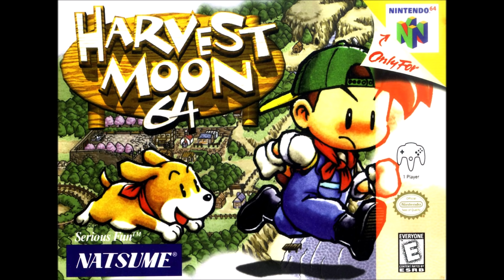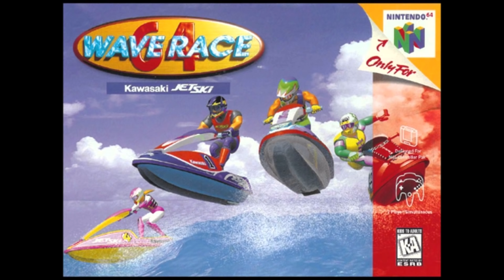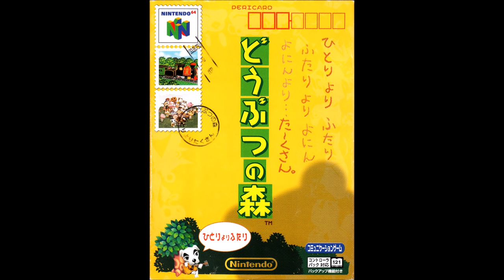Relaxing N64 Music (100 songs)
00:00 Mario Party - Rainbow Castle
01:34 Wave Race 64 - Config
03:29 Ogre Battle 64 - Fortune Teller 2
04:43 Pilotwings 64 - Hang Glider
07:22 Star Fox 64 - Select
09:22 The Legend of Zelda: Ocarina of Time - Kakariko Village
12:44 Animal Crossing - K.K. Slider Intro
14:21 Super Mario 64 - File Select
15:05 Pokémon Snap - Hut by the River
16:39 Mario Golf - Training
19:12 Banjo & Kazooie - Spiral Mountain (Underwater)
23:32 Mystical Ninja Starring Goémon - Twilight Koryuta
24:35 The Legend of Zelda: Ocarina of Time - Inside the Deku Tree
27:16 Yoshi's Story - Love is in the Air
29:26 Paper Mario - Sunny Goomba Village
31:11 Shiren the Wanderer 2 - Town of Relaxation
33:48 Harvest Moon 64 - Spring
35:38 Glover - Level One
41:10 Donkey Kong 64 - Hidden Waterfalls ~ Crystal Caves
45:07 Animal Crossing - 8pm
47:17 GoldenEye 007 - Chemical Warfare Facility #2
51:28 Bomberman Hero - Dessert
54:32 Castlevania 64 - Annex ~ Quiet Madness
57:21 Wave Race 64 - Milky Lake
58:51 Mario Kart 64 - Koopa Troopa Beach
01:00:56 Sin and Punishment - Heroine 'A'
01:04:25 The Legend of Zelda: OCarina of Time - Zora's Domain
01:07:18 Banjo & Tooie - Atlantis
01:12:16 Star Fox 64 - Aquas
01:14:51 Mystical Ninja Starring Goémon - Airy Mermaid
01:16:38 Glover - Overworld (One Crystal)
01:19:28 The Legend of Zelda: Majora's Mask - Astral Observatory
01:22:53 Shiren the Wanderer 2 - Tenma Ridge
01:25:49 Dr Mario 64 - Cube
01:29:11 Animal Crossing - 5pm
01:31:35 Mario Golf - Koopa Cup
01:35:45 Bomberman 64 - Blue Resort
01:38:51 Yoshi's Story - On the Beach
01:41:09 The Legend of Zelda: Ocarina of Time - Water Temple
01:44:13 Super Mario 64 - Dire, Dire Docks
01:47:19 Goemon's Great Adventure - Milderness in the Air
01:49:59 Perfect Dark - Chicago
01:52:47 Donkey Kong 64 - The Clock in the Woods ~ Mushroom Head
01:55:17 Castlevania 64 - Underground Tunnel ~ Invisible Sorrow
02:00:17 Animal Crossing - 9pm
02:03:01 The Legend of Zelda: Ocarina of Time - Kokiri Forest
02:04:52 Mario Party - Peaceful Mushroom Village
02:05:24 Ogre Battle 64 - Warren Report
02:06:11 Glover - Atlantis Realm Level Two
02:09:54 Paper Mario - Shooting Star Summit
02:11:44 Pokémon Snap - Options
02:13:17 Shiren the Wanderer 2 - Old Cedar Road
02:18:27 Mario Golf - Toad Tournament
02:23:04 Donkey Kong 64 - Jungle Madness ~ Mountain
02:27:27 Kirby 64 - Quiet Forest
02:29:55 The Legend of Zelda: Ocarina of Time - Ice Cavern
02:31:01 Harvest Moon 64 - Winter
02:32:52 Banjo & Kazooie - Click Clock Wood (Winter)
02:37:26 Paper Mario - Shiver Snowfield
02:39:05 Mario Kart 64 - Frappe Snowland
02:41:18 Mystical Ninja Starring Goemon - The Melting Snow Goes Along With the Festival
02:42:37 Ogre Battle 64 - Winter Morning
02:43:42 Glover - Overworld (Two Crystals)
02:45:41 Paper Mario - Crystal Palace
02:47:39 Castlevania 64 - Planetarium
02:48:24 Animal Crossing - 5am
02:51:39 The Legend of Zelda: Ocarina of Time - Lon Lon Ranch
02:55:42 The Legend of Zelda: Majora's Mask - Cremia's Carriage
02:56:55 Donkey Kong 64 - Troff'n'Scoff
02:59:30 Yoshi's Story - Yoshi's Song
03:02:07 GoldenEye 007 - Subterranean Caverns
03:05:24 Mario Party 3 - Castle Grounds
03:06:48 The Legend of Zelda: Majora's Mask - Tatl & Tael
03:08:14 Star Fox 64 - Zoness
03:10:36 Pilotwings 64 - Birdman
03:14:08 Perfect Dark - Deep Sea
03:18:29 Glover - Atlantis Realm (Level Three)
03:23:36 Animal Crossing - 4pm
03:25:55 The Legend of Zelda: Ocarina of Time - House
03:27:02 Castlevania 64 - Magic Tower
03:29:15 Banjo & Tooie - Jolly Roger's Lagoon (Underwater)
03:33:43 Wave Race 64 - Dolphin Park
03:35:36 Ogre Battle 64 - Warren Report
03:36:23 Mystical Ninja Starring Goemon - Holy Ground Pemopemo
03:38:12 Mario Kart 64 - Toad's Turnpike
03:40:58 Donkey Kong 64 - Shipwreck Shanty ~ Glower's Keep
03:43:40 Animal Crossing - 2pm
03:45:59 Mario Golf - Boo Valley
03:49:25 The Legend of Zelda: Ocarina of Time - Forest Temple
03:52:33 Glover - Overworld (Three Crystals)
03:54:39 Castlevania 64 - Castle Center ~ Main Theme
03:57:28 The Legend of Zelda: Majora's Mask - Stone Tower Temple
04:00:22 The Legend of Zelda: Majora's Mask - Stone Tower Temple Upside-Down
04:03:12 Paper Mario - Star Heaven
04:04:39 Mario Party 3 - Star Lift
04:05:59 Yoshi's Story - Yoshi's in the Wind
04:07:55 Mischief Makers - Adieux
04:10:49 Animal Crossing - Save Theme
04:12:18 The Legend of Zelda: Ocarina of Time - Princess Zelda's Theme
04:13:58 Super Mario 64 - Piranha Plant's Lullaby